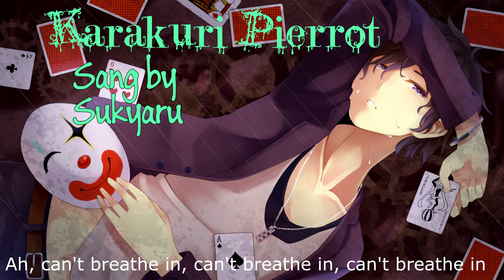[Sukyaru] Karakuri Pierrot (English Cover)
Song: Karakuri Pierrot からくりピエロ
Produced by: 40mP

and Japanese) do not belong to me at all. This is a fan-cover!

Uh I haven't been able to do much since College had started! So here's a

quick cover I did of Karakuri Pierrot for you all!

Hopefully you enjoyed it and I'll try my best to put out more!

Lyrics:

I stayed here all alone
As time was passing on
A simple, little date
And that is what I'll say we're on

The people close to town
The gentle, floating clouds
They share a laugh as I sit
Waiting all day long

A really simple formula
That I don't understand at all
The ticking of the clock
is rushing like my heart is going to stop
To really, truly comprehend
I have attempted, but I can't
To think that in your eyes
You really see me as
A clown to just be made fun of

Ah, as I spin
As I spin
As I spin
Until I just
Ah, can't breathe in
Can't breathe in
This is the end
Guess this is it
Sorry fate has got me hit
And now I can't go on going
Knowing you'll never see this

The Earth goes on a trip
I go along with it
An empty, thoughtless thing
I'm prone to just following
And merely for a sec
Before I lose my step
I only stand about
Without making any sound

I didn't mean for this to be
A bit of luck and suddenly
I came to find that all this time
I didn't need to see the light
Your hand is reaching out for me
Your warming touch is all I need
And just a little smile
Would make it all worthwhile
And yet they always cause a little tear in my heart

As I spin
As I spin
Until I just
Can't breathe in
Can't breathe in
I'm giving in

Ah, I can change
I will change
Here's the chance
But I don't know
Ah, I'm just scared
Unprepared

I'm stopping now
I have vowed
To stay here patiently but
You're the only reason
I'll never make it on my own

As I spin
As I spin
Until I just
Can't breathe in
I'm giving in

Yes, I'm the clown
I'm the joke you've always known me as, so
While I'm your puppet, would you kindly
Please play with me again